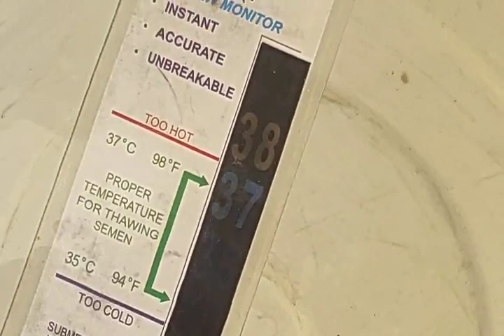artificial insemination./क्रत्रिम गर्भाधान